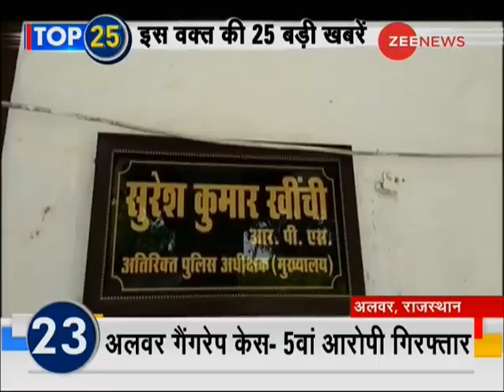Top 25 News: Watch top 25 news stories of the day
This segment of Zee News brings top 25 news stories of the day. Watch this video to know the latest news.